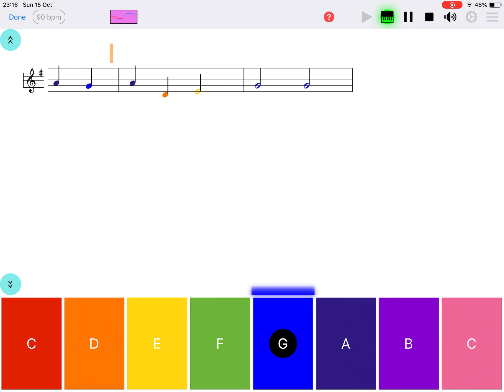BINGO - xylophone, glockenspiel, boomwhacker - "Easy Note" app (iOS & Android)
BINGO - for xylophone, glockenspiel, boomwhacker